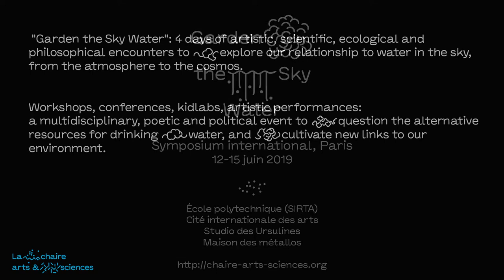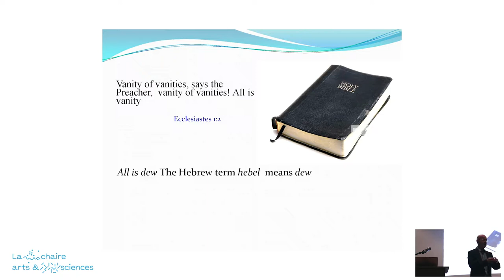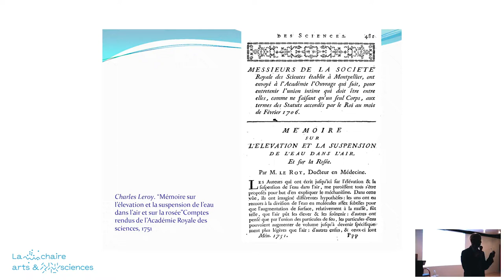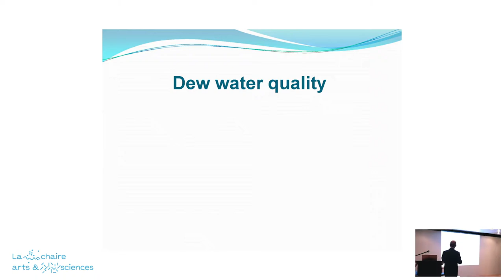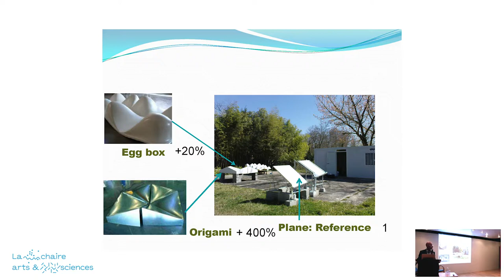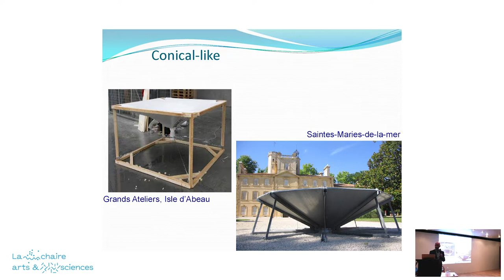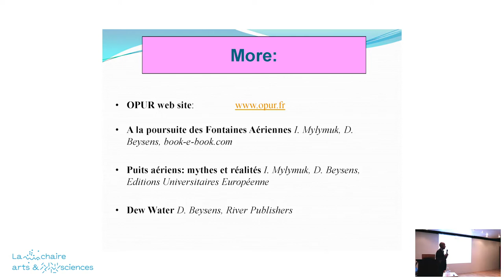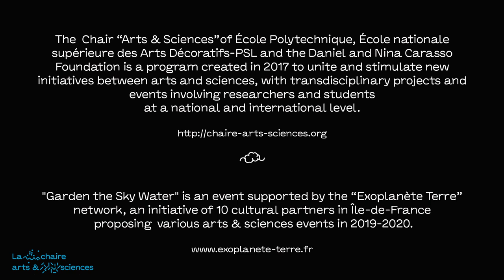Daniel Beysens - "Dew and Dew harvesting" / Garden the Sky Water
Daniel Beysens, Président d'OPUR et Directeur de Recherches Honoraire à l'Ecole Supérieure de
Physique et Chimie Industrielle de Paris (ESPCI-PMMH)  présente “Dew and Dew Harvesting” / "La rosée et la récolte de la rosée".

La contribution de la rosée à l'eau atmosphérique a longtemps été ignorée ou négligée. Cependant, dans certaines régions arides et/ou pendant certaines saisons sèches, la rosée peut être une source essentielle d'eau pour les plantes, les insectes et les animaux. L'eau de rosée peut également être bénéfique pour les humains en fournissant une source supplémentaire d'eau fraîche et propre.

La rosée est le résultat de la condensation sur une surface dédiée (feuilles de plantes, toits, collecteurs) de la vapeur d'eau atmosphérique (humidité), qui est un très grand réservoir d'eau. La condensation est assurée par un refroidissement passif la nuit grâce à un procédé naturel, inépuisable, libre et sans carbone : les pertes de chaleur par rayonnement avec le ciel.

Pour récolter la rosée, de nombreux défis doivent être relevés en ce qui concerne le refroidissement et la collecte des gouttes. Des collecteurs de rosée où les aspects ci-dessus ont été optimisés ont été érigés dans le monde entier, avec des tailles allant de collecteurs individuels, de petits collecteurs, à des installations de rosée. La qualité chimique et biologique de l'eau de rosée est en général telle qu'elle peut être utilisée pour la consommation humaine.

En plus d'être utilisée comme source d'eau alternative, la rosée est la source d'inspiration des artistes, poètes, écrivains, peintres. La rosée présente également des aspects fascinants pour le scientifique.

L’association OPUR a été fondée afin d'explorer les différents aspects de la rosée sur des bases scientifiques et artistiques et d'unir les individus et les organisations intéressés par la réalisation de ces objectifs. L'OPUR n'est pas une organisation purement scientifique, mais représente un large éventail d'intérêts, du non-initié au scientifique.

Daniel Beysens, President of OPUR and Honorary Research Director at the Ecole Supérieure de Physique et Chimie Industrielle de Paris (ESPCI-PMMH) presents "Dew and Dew Harvesting"

The contribution of dew to atmospheric water has long been ignored or neglected. However, in some arid regions and/or during some dry seasons, dew can be an essential source of water for plants, insects and animals. Dew water can also be beneficial to humans by providing an additional source of fresh and clean water.

Dew is the result of condensation on a dedicated surface (plant leaves, roofs, collectors) of atmospheric water vapour (moisture), which is a very large water reservoir. Condensation is provided by passive cooling at night using a natural, inexhaustible, free and carbon-free process: heat loss by radiation with the sky.

To collect dew, many challenges must be met with regard to cooling and drip collection. Dew collectors where the above aspects have been optimised have been installed worldwide, with sizes ranging from individual collectors, small collectors, to dew installations. The chemical and biological quality of dew water is generally such that it can be used for human consumption. In addition to being used as an alternative water source, dew is the source of inspiration for artists, poets, writers and painters. Dew also has fascinating aspects for the scientist.

OPUR was founded to explore the different aspects of dew on a scientific and artistic basis and to unite individuals and organisations interested in achieving these objectives. OPUR is not a purely scientific organisation, but presents a wide range of interests, designed for everyone, from the uninitiated to the scientist.